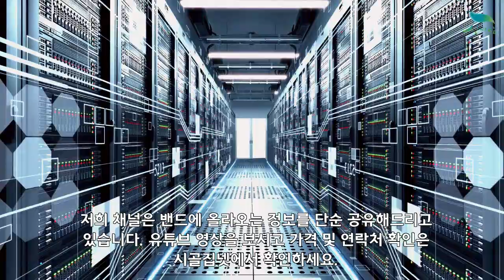[신바람농업네트워크 협력농가 판매상품 010 7135 5930 ] 10키로 흠과 29,000원 무료배송 - 산지직발송 경북 포항 사과 부사 판매 가격 시세 추천 파는곳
안녕하세요!
경북 포항에 계시는 회원님이 직접 농사지으시고 사진으로 보내주신 내용입니다

제초제 없이 자연농법으로 키운 사과입니다.
흠과 10KG 29,000원 무료배송